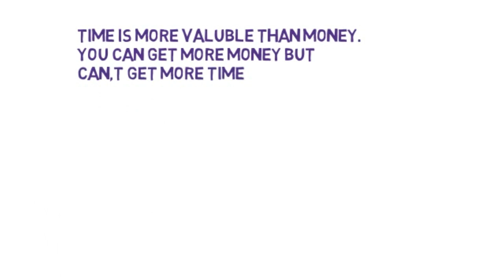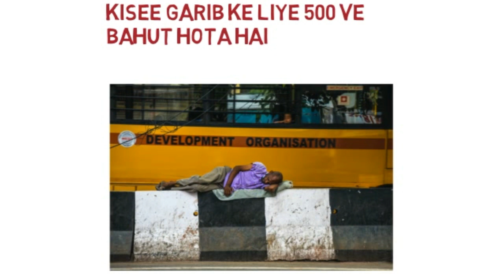Time vs Money | value of Time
value of time value of money

value of one year value of nine month value of one month value of one second